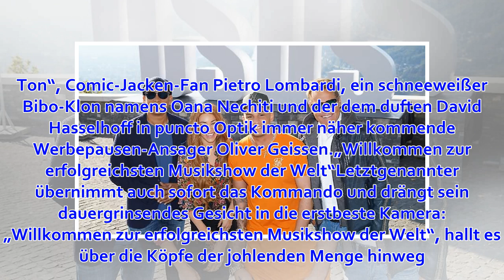Affenhaare und dicke Eier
Sonntag, 07. April 2019 Von Kai Butterweck Die DSDS-Jury befindet sich mit den Kandidaten nicht mehr in Thailand, sondern in Köln. Was haben die zehn in Richtung Superstar-Olymp schielenden DSDS-Kandidaten mit Kink Kongs Rückenbehaarung und praller Lenden-...